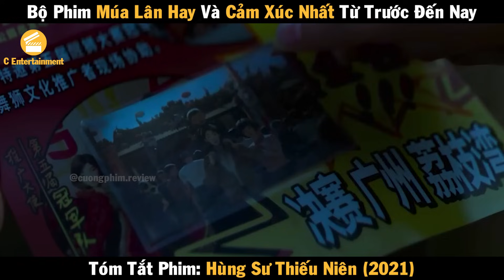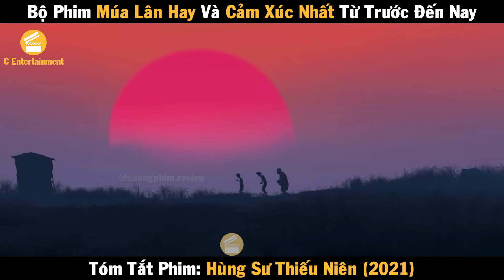RMúa Lân hay và cảm xúc nhất từ trước đến nay | Hùng Sư Thiếu Niên 2021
Review Phim Múa Lân hay và cảm xúc nhất từ trước đến nay | Hùng Sư Thiếu Niên 2021 | I Am What I Am 2021 | Review Phim I Am What I Am 2021 | Review Phim Hùng Sư Thiếu Niên 2021

Ba cậu trai A Quyên, A Miêu và A Cẩu dưới sự huấn luyện của bậc thầy múa lân Cường Cá Khô, tham gia giải đấu múa lân, trải qua trùng trùng thử thách, từ mèo bệnh lắc mình trưởng thành hóa lân hóa sư tử.